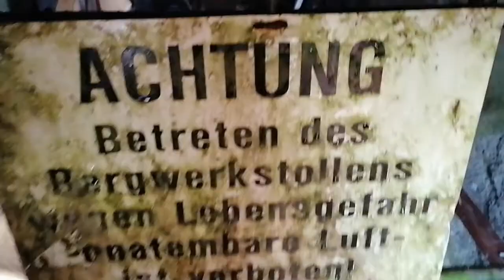Altbergbau: Vinzenzstollen (verschlossen) / Stadtschlaining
Zwischen Mariasdorf und Stadtschlaining wurde weitläufig Bergbau betrieben, leider ist heutzutage (neben dem Schaustollen in Bergwerk) fast nichts mehr davon zu sehen.

Hier der verschlossene Vinzenzstollen, nach Einstellung des Bergbaus wurden die ersten 70 Meter verfüllt, nach mehrmaligen Austritt von gewässerbelastenden Stollenwasser wurde der Stollen Ende der 90ern wieder geöffnet, teils saniert und der Wasseraustritt unter Kontrolle gebracht.